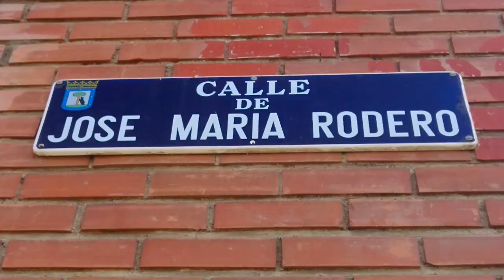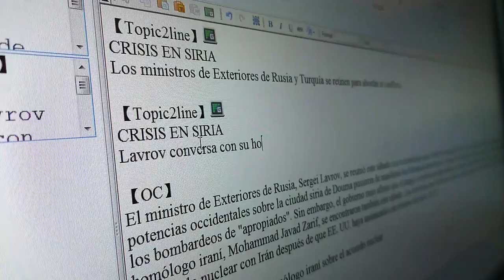José María Rodero - currículum